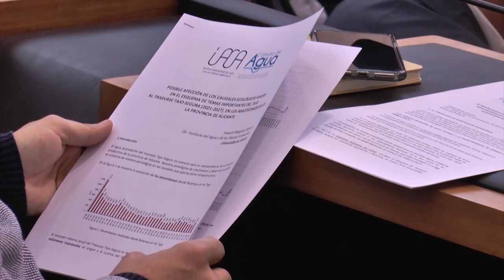Puig plantea diálogo para defender el Trasvase tras negar el frente común con Mazón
La Generalitat Valenciana ha presentado este miércoles ante el Tribunal Supremo un recurso “contra los aspectos lesivos del real decreto que revisa el Plan Hidrológico del Tajo” y pide la suspensión cautelar de esos caudales ecológicos.